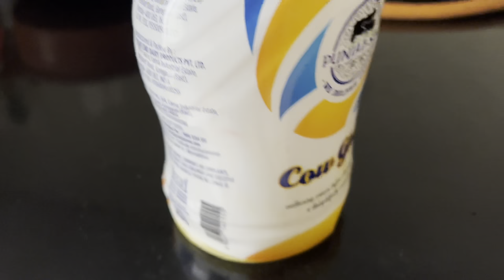a day off : get ready with me,brand shoot ,society tour, fav salad, a little bit of everything 😋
Do anything, but let it produce joy…🌈♥️

I love my darling world 🧿🌹